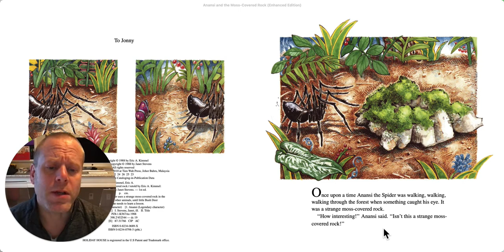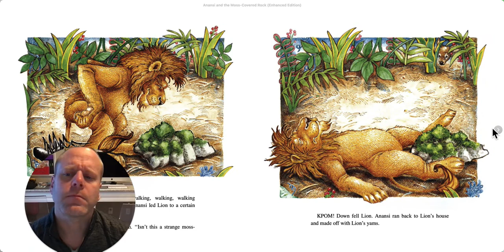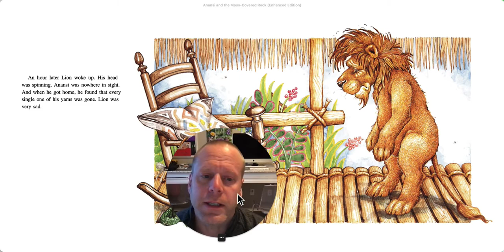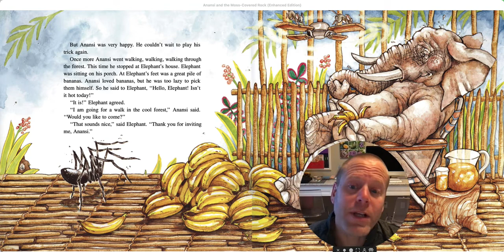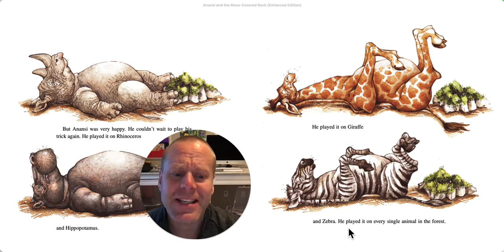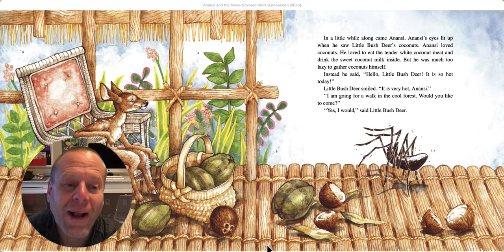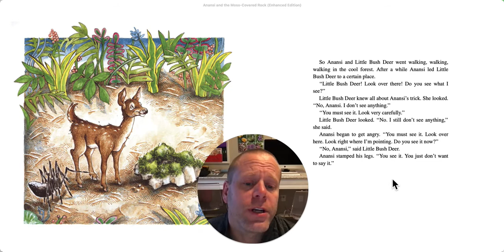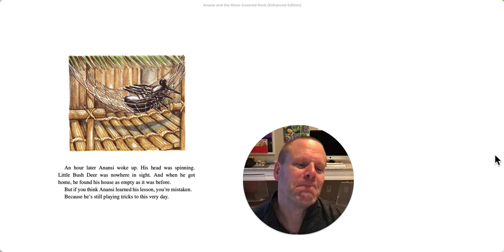2:24 Anansi and the Moss Covered Rock